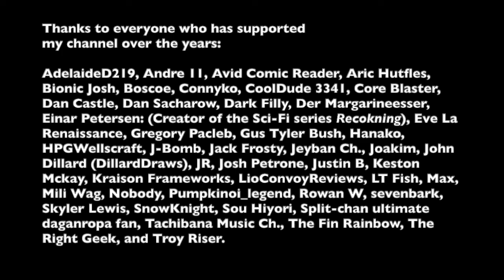Time lapse: Charcoal art for pages 106-107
0:00 SaGa Frontier - Save File Corrupted
3:03 The Castle of Everlasting Night
5:22 A Journey in Solitude
8:28 Crime Boss Nomad
11:39 Shimmering
15:13 Abomination